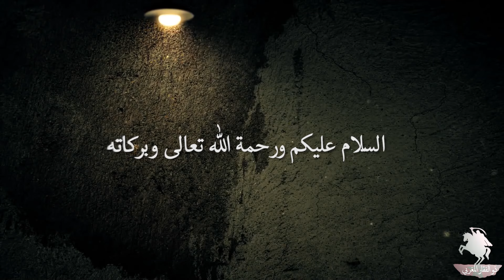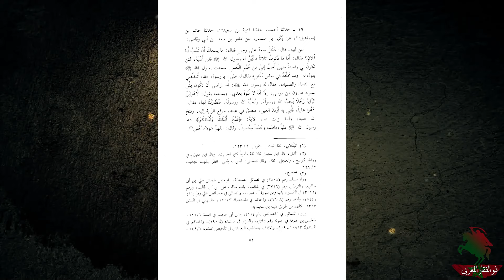كشف التحريفات (13) تحريف رواية أمر معاوية بسب أمير المؤمنين علي بن أبي طالب عليه السلام